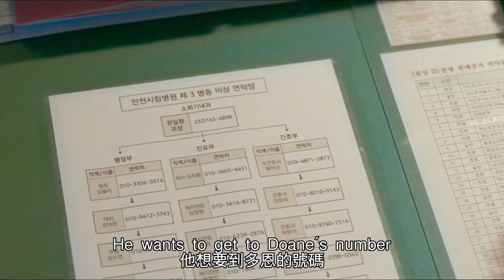【汪哥】表面清純的美女護士，背地卻玩的花樣百出，腳踏多條船沒被發現